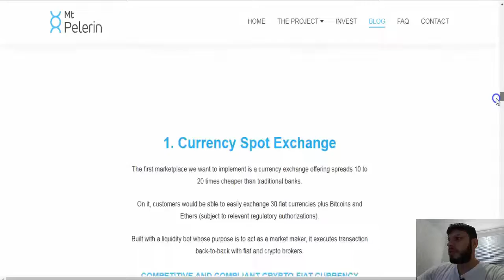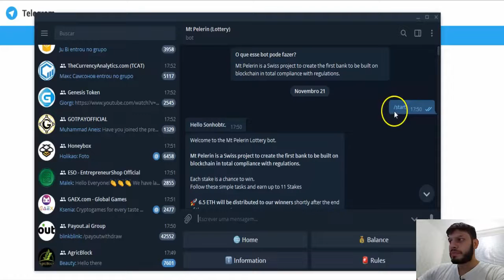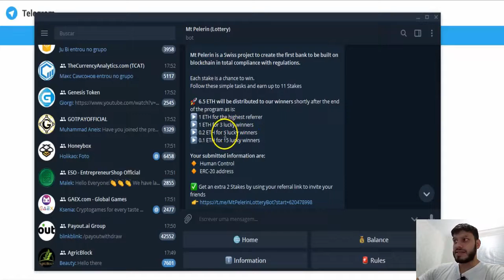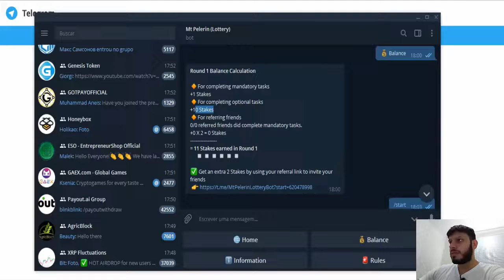Ganhe 6.5 ETH em Airdrop Mt Pelerin + tokens free !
【 Outros Airdrops 】

【 Grupos 】